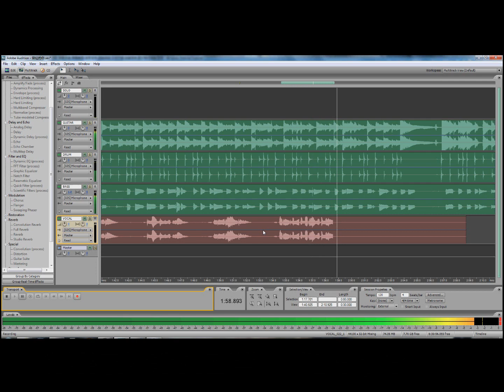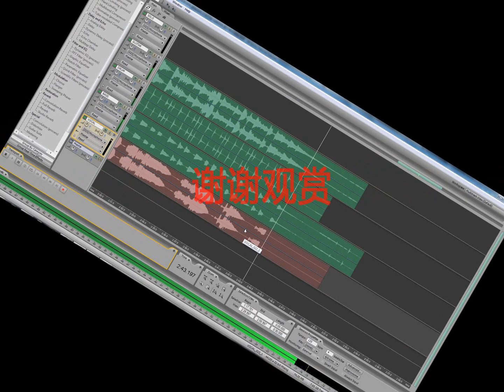曾经的你 许巍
老傅 翻唱